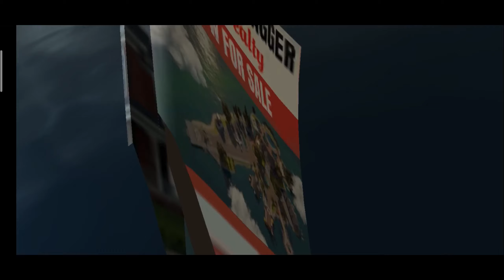Gangstar new orleans | Gangstar New Orleans Part 1 || gangstar new orleans android gameplay 2021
Hello friends ,

Played on : Oppo reno
Recording with: Oppo recorder